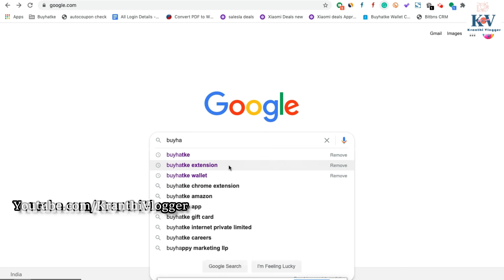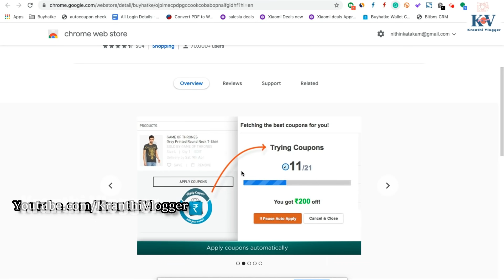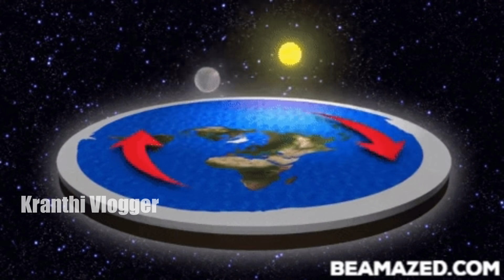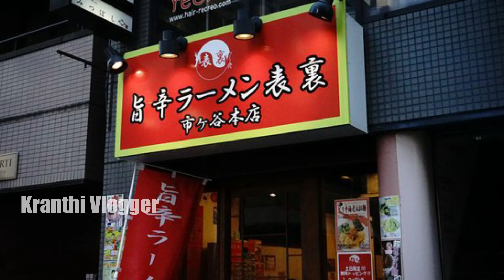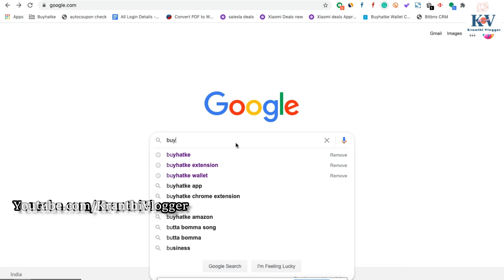This Hotel Pay You 32000 Just For Eating | Amazing And Unknown Facts | Telugu Facts | KGF-28